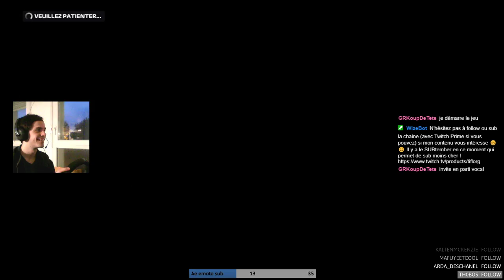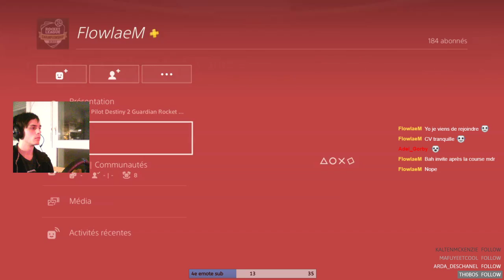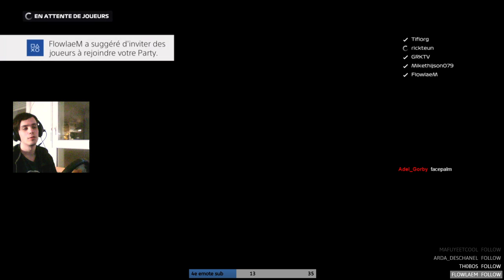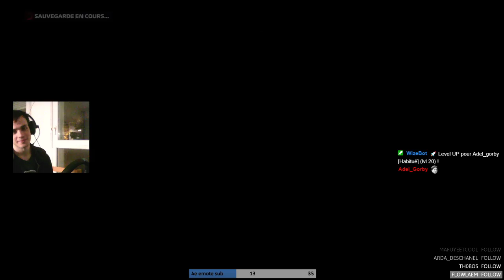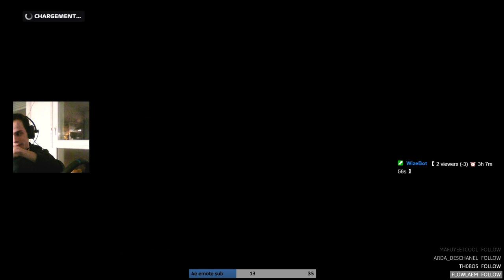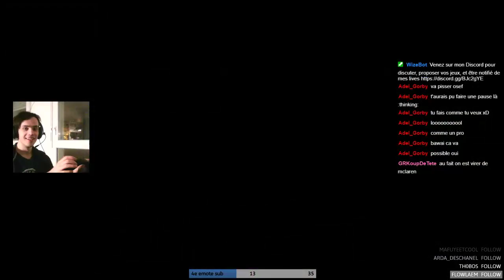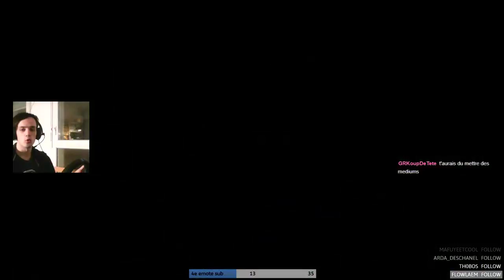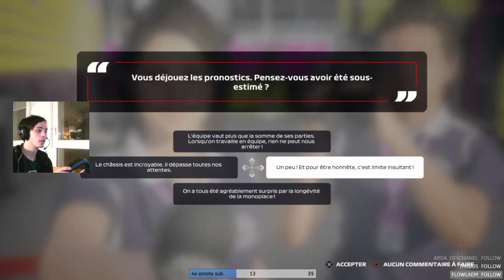F1 2020 (PS4) #8 - My Team - Australie (Début saison 2) + Multi avec Sylarsama et d'autres saucisses